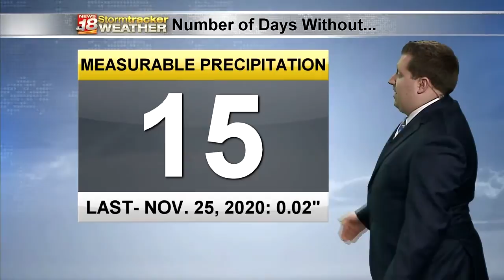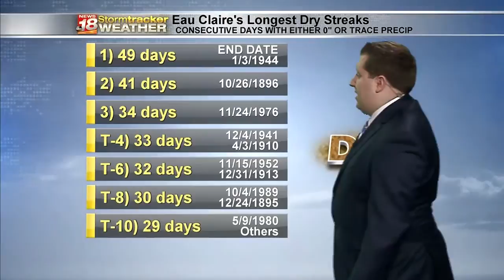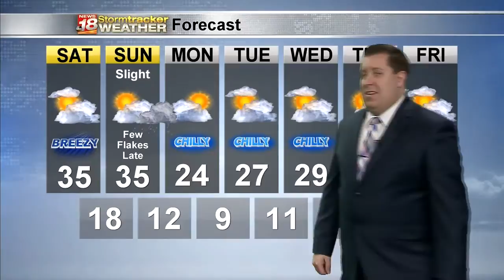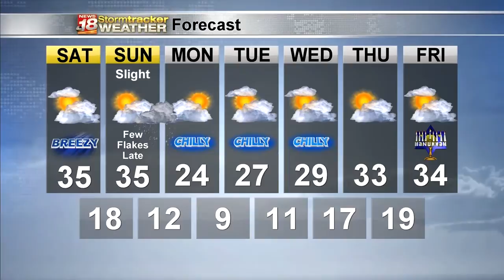Matt's Weekend Forecast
It's been very dry over the past month, but our current dry streak of just over two weeks isn't even in the top ten longest in Eau Claire's recorded history